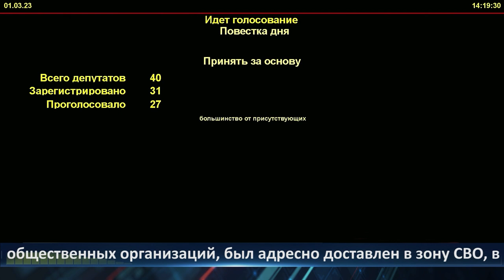День города - новости Рязани 01.03.2023